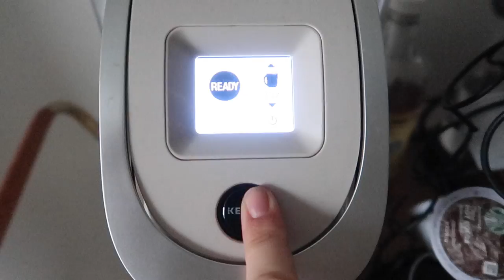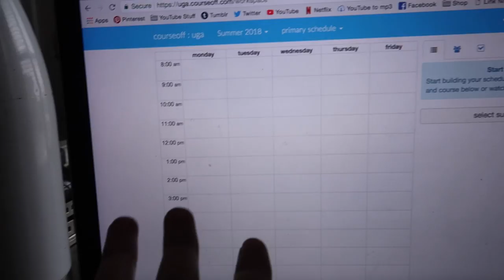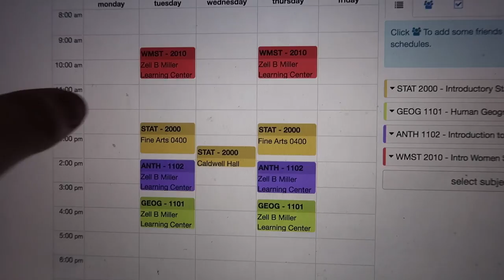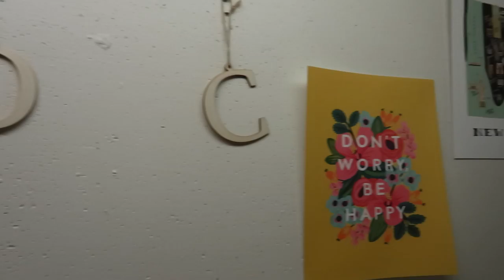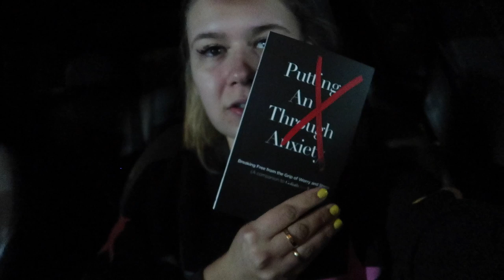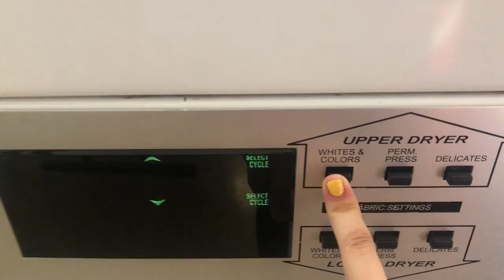college week in my life: being healthy, registering for classes, packing for coachella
what a crazy week at college - worked out EVERY DAY I am very proud, packed and prepped for coachella, picked my schedule for the fall classes, and more! enjoy :) instagram @daniellecarolan